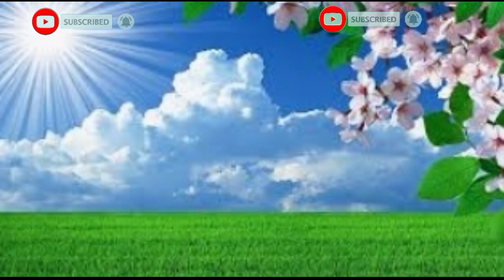A for apple b for banana, ABCD,alphabet, today video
colours name learn with تعليم الألوان للأطفال باللغة العربية والانجليزية | مع البطة والكرات الملونةteach colors,learning video for toddlers,educational,kids,teach kids,mini golf game,colors for kids,تعليم الالوان,تعليم الالوان للاطفال باللغة العربية,تعلم الالوان,تعليم الألوان,تعليم الاطفال الالوان,تعليم الألوان للأطفال,تعليم الالوان بالعربية للاطفال,كرتون تعليم الالوان,تعليم الحروف,اغاني الالوان,تعليم الالوان يوتيوب,الوان,تعليم الالوان للاطفال,تعليم الالوان باللغات,الالوان والاطفال,تعليم الالوان للأطفال,تعلم الألوان للأطفال,تعليم الالوان بالعربيةc for cat, b for ball 🏀, a for apple 🍎, abcd, a se anar, aa se aam, kh se khargosh, k se kabutar, nursery rhymes, toddlers, kids class, LKG class, chhote bachho ko kese padhaye, alphabet, phonic song, hindi english pathshala,abcd phonics song, abcd new video, chu chu tvabcd phonics song, abcd alphabet song, abcd song for kids, chhote bachho ko kaise padhaye, abcd song for childrens, abcd new video, a se anar aa se aam, rhymes in hindi, phonics, k se kabutar, abcd abcd, abc song, english poem, kalu madari aaya, a b c d e f g, a for apple, aforapple, rhymes rhymes, TWO Words Song, children songs, Phonics Song with TWO Words, rhymes for babies, alphabet phonicsHow to Write Capital Letters English Alphabets A to Z.How to write ABC in four line notebook. Capital Letter A to Z.Hello freinds WELCOME🙏🙏❤❤ in my YouTube channel Ishi Kids TV Hindi English kidstv online ONLINE KIDSTV Onlinekidsclasses "ONLINE KIDS CLASSES" Ishi Kids TV" Kidstv 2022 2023 new today hindi English english "hindi english" 123 "one two three" numbers education education India onlineclasses preschool kidseducation videos song rhymes "#2022 preschoollearning" kidsvideo @Onlinekidsclasses kidstv kidssong हिंदीवर्णमाला वर्णमालागीत अआइईउऊ kidsrhymes phonicsong Abcd ABCD Abcdrhymes Applesong एबीसीडीOnline kid's classes - Learn your kids Nursery Rhymes, ABCD Alphabet, Numbers, Colours for kid's, Multiplication, Tables, Hindi varnamala for kid's in easy way kid's learning videos.Learning Alphabet And Numbers For Preschoolers | Preschool Learning Videos For 5 Year OldsThis video is related to kids learning videos for kids, educational videos for kids and preschool learning videos. Moreover, this video is helpful for kids to learn alphabet, numbers, colors and vocabulary for kids. For early childhood education, these videos helpful for kids to learn basic education.kidslearningvideosforkids preschoollearningvideos earlychildhoodeducation learningvideosforkids educationalvideosforkids kidsvocabulary learnalphabet toddlerslearningvideosFriendly speaking, E-learning educational videos for kids are playing a vital role for kids learning and mental growth day by day. In this regard, ISHI KIDS TV is a 2D & 3D animated channel, which provides kids videos for kids to learn alphabets, colors, counting numbers, shapes, kids vocabulary for kids, flashcards, tracing letters and writing practice for kids. Our vision is to educate kids through fun by using a unique blend of animation and music to make them able to learn by watching our learning videos for toddlers, learning videos for kids and preschool learning videos.We aspire to develop a kid’s learning enjoyable. We work for educational videos for kids to educate them with our content. This content includes alphabets, colors, numbers, animals, birds, shapes, vocabulary words, fruits, vegetables and much more. These videos content is playing a vital role in development especially for kids like toddlers, preschool, and kindergarten to learn through kid’s songs with lyrics and nursery rhymes.Read and Write The Alphabet Learn how to write abcd english Alphabets with multi colours. This video is helpful for Children to learn Alphabets writing and drawing all thing . So, keep watching.This is the alphabet video for kids, learn alphabets from A to Z in English. The video contains all the 26 English alphabets, vowels and consonants. So this video can help your kids to learn English alphabets and sounds with phonics. also answer some other qustiona se anar aa se aam,varmala,varnamala in hindi,rhymes in hindi,rhymes,kids,kids poem,अ से अनार,hindi rhymes,hindi nursery rhymes, hindi kavita, hindi poem, A to z alphabet, abcdefg, alphabet, A for apple b for ball, K se kabutar kha se khargosh, Hindi swar, a se anar aa se aam, kkhg, हिन्दीस्वर, हिन्दीवर्णमाला, a for apple b for ball c for cat d for dogA B C D Cartoon | ইংরেজি বর্ণমালা শিখি | English Alphabet song in Bengali_English Alphabet for Kids, Learn ABC Alphabets & Bangla Alphabets for kids, ইংরেজি বানান শিক্ষা | ইংরেজি উচ্চারণ করার নিয়ম | A to Z#abcd